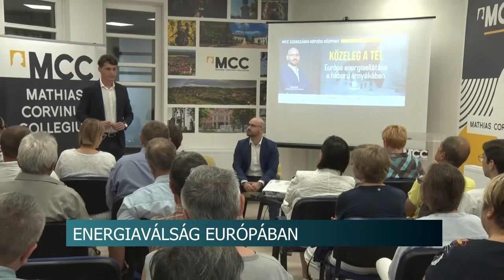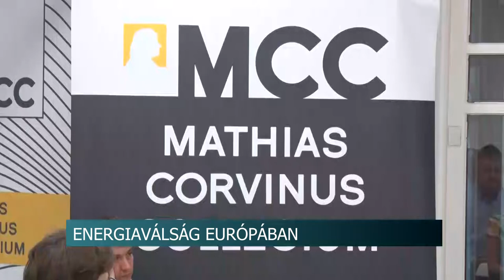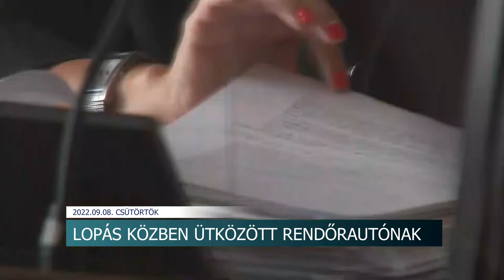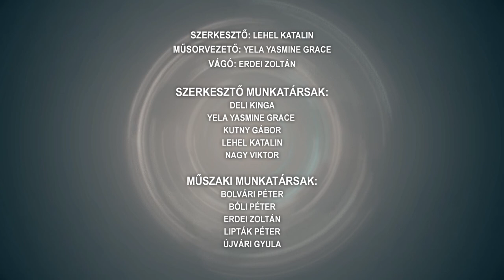Híradó - Tolnatáj Televízió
Tovább épül a Paks-Kalocsa híd
Vállalkozói fórum Dombóváron
Lopás közben ütközött rendőrautónak
Újra lehet napelemre pályázni
Európa energiaellátása a háború árnyékában